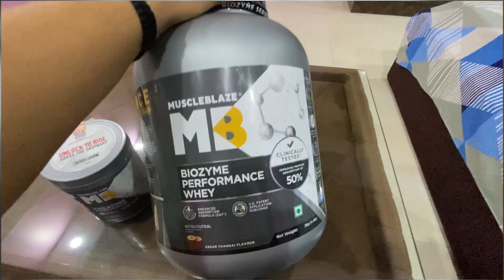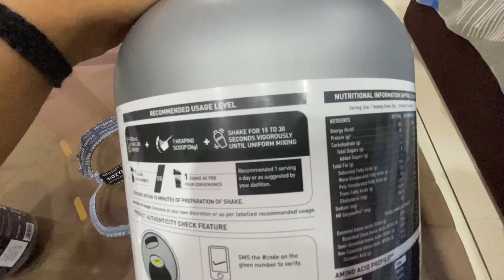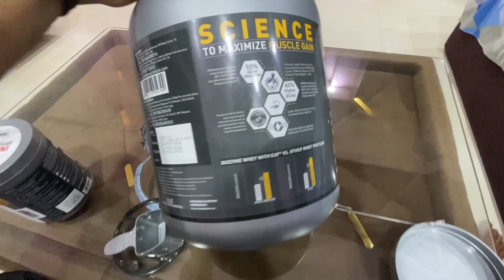muscleblaze whey protein for beginner